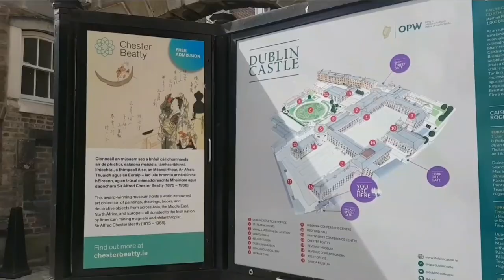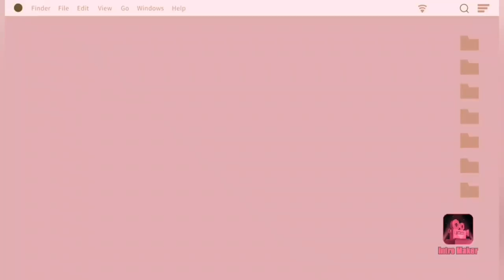IRELAND Vlog 🇮🇪 Dublin Castle 🏰 : One of the most important buildings in Irish history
Dublin Castle is one of the most important buildings in Irish history.

Dublin Castle is a major Irish government complex, conference centre, and tourist attraction, of significant historical importance. It is located off Dame Street in central Dublin. From 1204 Until 1922 it was the seat of the British government's administration in Ireland.

During that time, it served principally as a residence for the British monarch’s Irish representative, the Viceroy of Ireland, and as a ceremonial and administrative centre. The Castle was originally developed as a medieval fortress under the orders of King John of England. It had four corner towers linked by high curtain walls and was built around a large central enclosure. Constructed on elevated ground once occupied by an earlier Viking settlement, the old Castle stood approximately on the site of the present Upper Castle Yard. It remained largely intact until April 1684, when a major fire caused severe damage to much of the building. Despite the extent of the fire, parts of the medieval and Viking structures survived and can still be explored by visitors today.